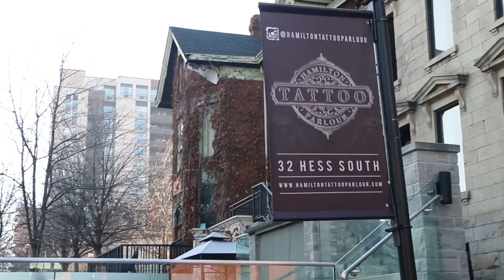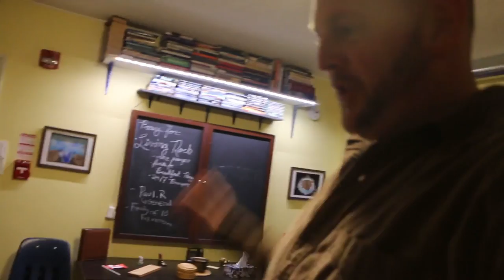I GOT A TATTOO!!!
Gear:
BIG camera
Small camera